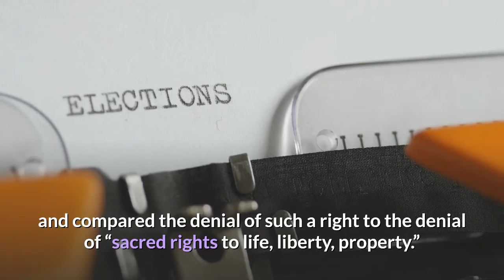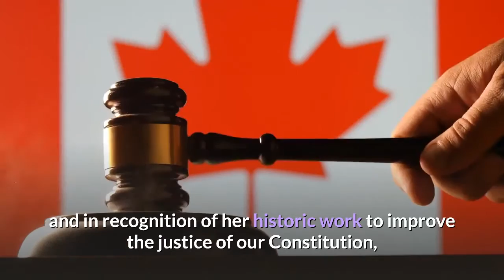Statement from the Press Secretary Regarding the Pardon of Susan B.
Today, President Donald J. Trump issued an Executive Grant of Clemency (Full Pardon) posthumously to Susan B. Anthony, a peerless advocate for women’s suffrage, for a wrongful and unjust conviction stemming from the only vote she ever cast in an election. As we commemorate the centennial of the ratification of the 19th Amendment—known as the Susan B. Anthony Amendment—this grant of full clemency recognizes and pays tribute to the advocacy, perseverance, and leadership of a truly remarkable woman and an American hero. On November 5, 1872, Susan B. Anthony, after having been permitted to register to vote, entered a polling location in Rochester, New York, and cast a straight ticket Republican ballot. Two months later, a grand jury in Albany, New York, returned an indictment against her for having voted illegally. At the onset of her trial in June 1873, and in clear violation of her rights to trial by jury and due process, she was convicted by way of a directed verdict issued by the presiding judge—Supreme Court Justice Ward Hunt. During the trial, Justice Hunt stated that “the voting by Miss Anthony was in violation of the law.” After not being permitted to testify on her own behalf, she was finally given the opportunity to speak on the last day of trial. In the most famous speech in the women’s suffrage movement, Susan B. Anthony aggressively defended a citizen’s right to vote and compared the denial of such a right to the denial of “sacred rights to life, liberty, property.” Justice Hunt then directed the jury to return a guilty verdict and imposed a $100 fine on Susan B. Anthony as her sentence. Although the suffragette steadfastly refused to pay the unjust fine, Justice Hunt did not have her imprisoned, preventing her from appealing her sentence to a higher court. Susan B. Anthony is an American icon who has inspired millions of women across the Nation through her advocacy and accomplishments, and the generations of Americans who have devoted themselves to the work of perfecting our union are forever indebted to her example and legacy. The decision to posthumously pardon Susan B. Anthony removes a conviction for exercising a fundamental American right and one that we as citizens will lawfully employ this November. In light of these facts and in recognition of her historic work to improve the justice of our Constitution, the President has concluded that Susan B. Anthony is worthy of this posthumous pardon.